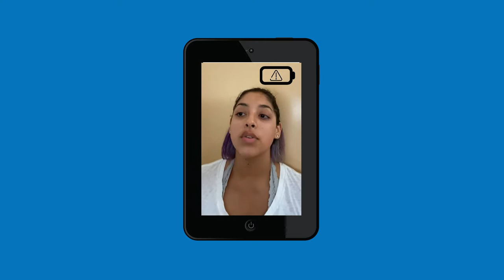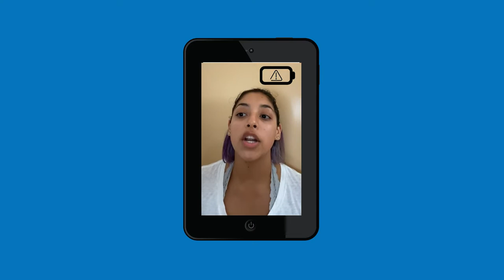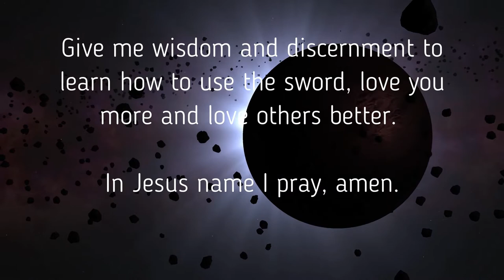Frontlines Kids Edition: Armor of God Episode 7 - Sword of the Spirit